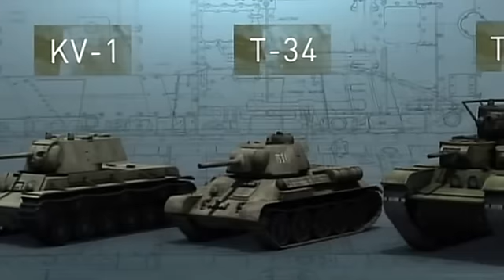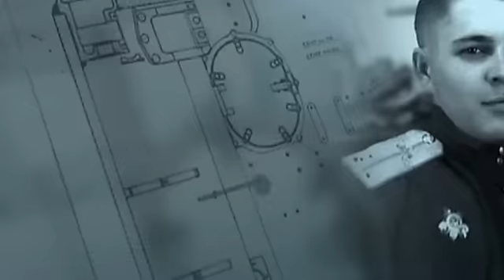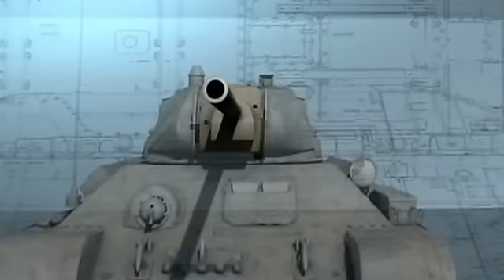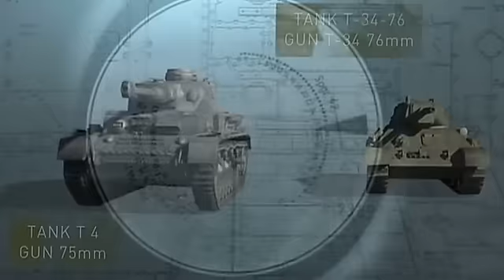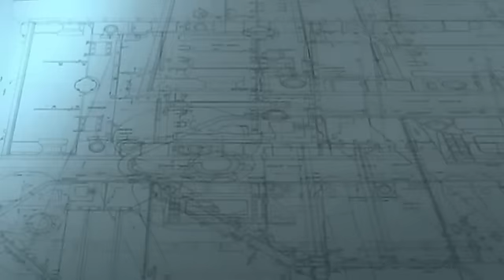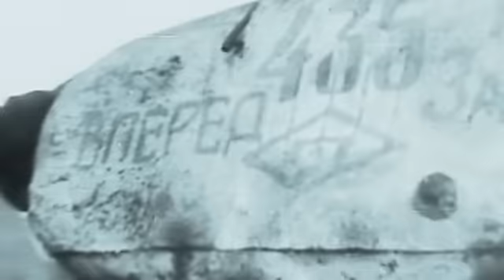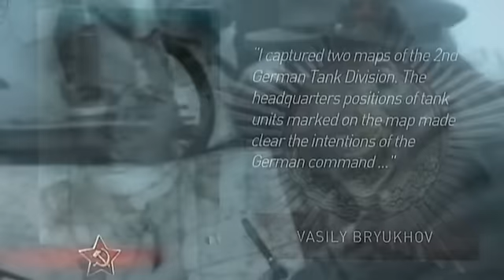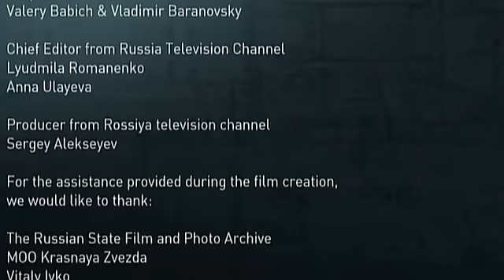Liberators - The Soldiers of the Red Army 01of12 Tankers